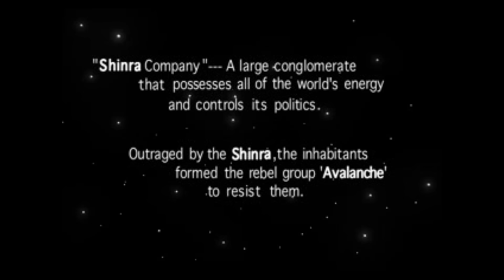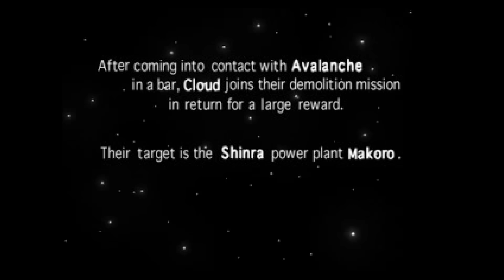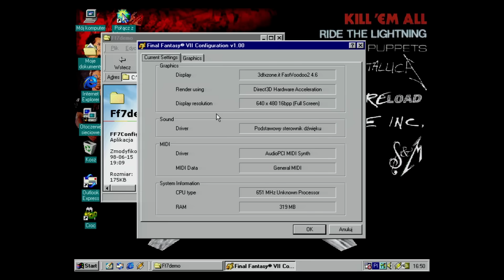Analizuję cztery stare dema Final Fantasy VII. Bo czemu nie.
Final Fantasy VII miało przynajmniej cztery dema w języku angielskim. Dwa na PlayStation oraz dwa na peceta. Szczególnie interesujące są te dwa pierwsze, bo pokazują ewolucję jaką przeszedł ten tytuł w trakcie zaledwie roku między wydaniami. Temat najbardziej niszowy z niszowych, ale baaardzo miałem ochotę poanalizować różnice między kolejnymi publicznie dostępnymi wersjami demonstracyjnymi.